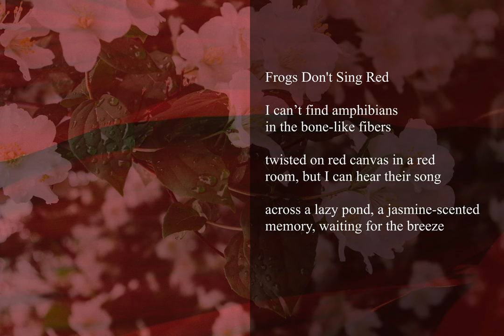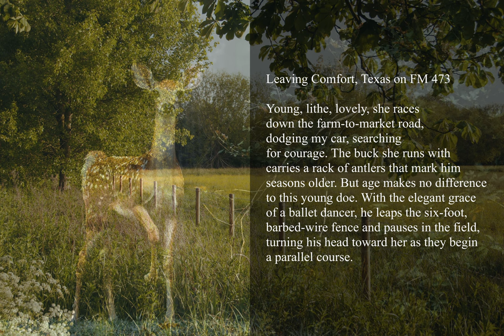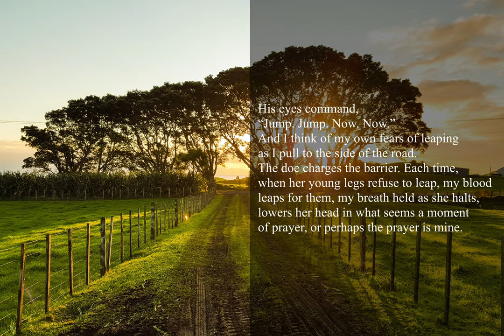Frogs Don’t Sing Red by Sandi Stromberg (Kelsay Books, 2023) ~ Poetry Book Trailer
Kelsay Books proudly presents Frogs Don’t Sing Red: Poems by Sandi Stromberg, available now on kelsaybooks.com and Amazon.

Sandi Stromberg’s poetry has been nominated three times for a Pushcart Prize and twice for Best of the Net. In addition to appearing in numerous literary journals and anthologies, her work has been translated into Dutch and published in the Netherlands. She recently became an editor at The Ekphrastic Review.